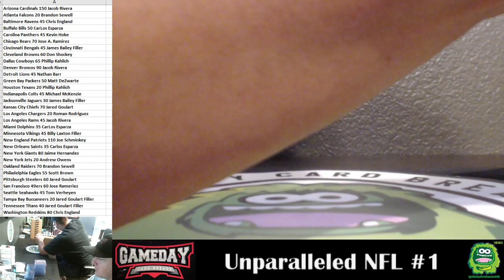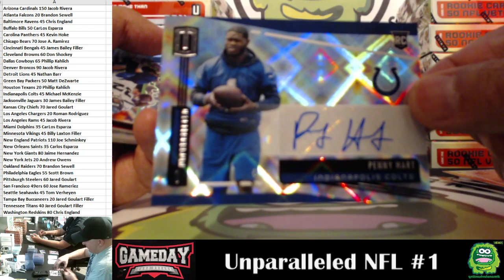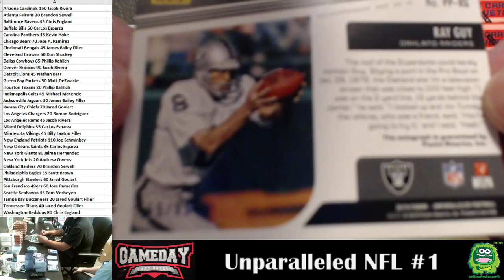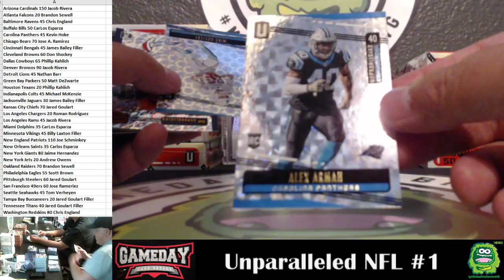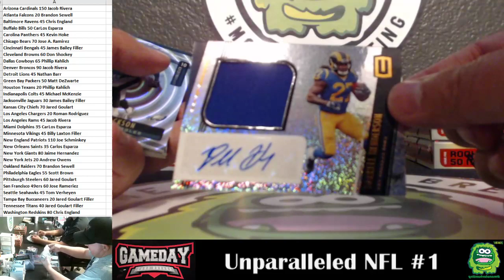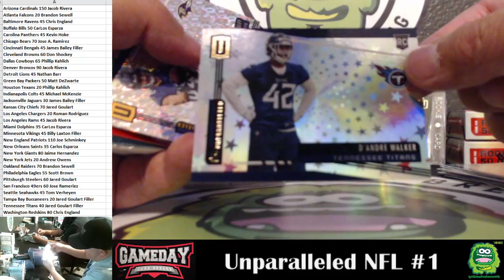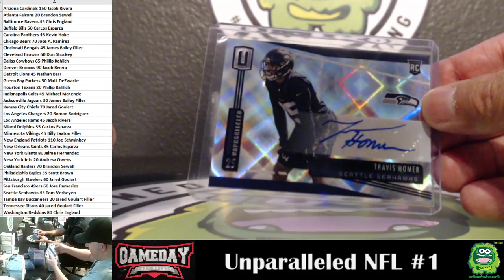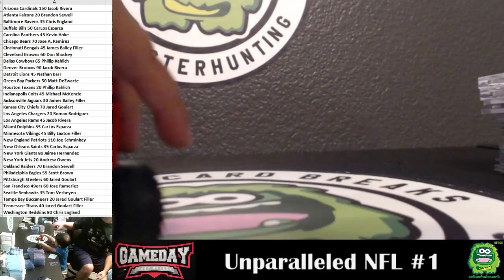GameDay Card Breaks